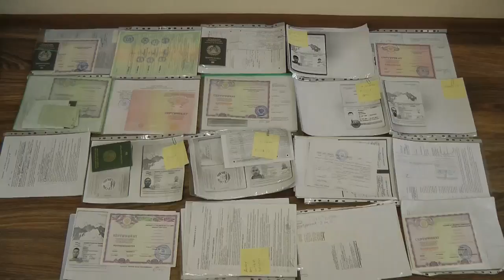Спецоперация Пособник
Видео: УФСБ России по Красноярскому краю